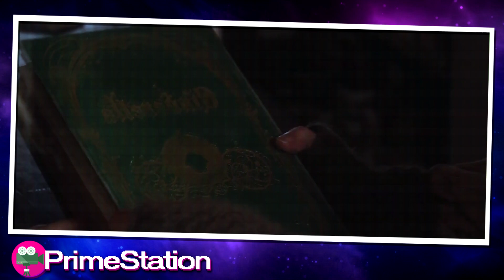Escola De Magia Onde Os Bons São Treinados Para Serem Heróis E O Mal É Treinado Para Ser Vilão.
Nome do Filme: A Escola do Bem e do Mal

Muitos anos atrás, dois irmãos, Rhian e Rafal, criaram uma escola para manter o equilíbrio entre o bem e o mal no mundo dos contos de fadas. Eles mantiveram o equilíbrio por eras, mas as coisas raramente permanecem assim. Uma vez, Rafal estava entediado e queria treinar com Rhian. Estava cansado de Rhian dar vantagem aos heróis , ele usou magia de sangue e queria que o mal dominasse. No entanto, na tentativa de Rhian de se defender, Rafal caiu de um penhasco e aparentemente morreu. Anos depois, em Gavaldon, surge uma amizade entre Sophie e Agatha, aquela obcecada por vestidos e princesas, e esta herda secretamente a feitiçaria de sua mãe. A morte da mãe de Sophie os aproximou desde crianças. Eles são ridicularizados por toda a aldeia por serem malucos. Os aldeões até ameaçam queimar Agatha e sua família porque a acusam de ser uma bruxa, mas Sophie sempre consegue as costas de sua amiga. Eles encontram conforto na livraria de Deauville. Olhando para a cópia recém-entregue da Cinderela , eles notam um selo S.G.E, ou Escola do Bem e do Mal. O balconista conta a eles que, anos atrás, uma garota da aldeia chamada Leonora foi procurada pela escola durante a lua vermelha, foi levada e nunca mais foi ouvida. Vendo isso como uma das maneiras de sair da vila chata, Sophie deseja ser recrutada pela School for Good. Ela escreve uma carta para provar suas boas e nobres qualidades e depois a pendura na árvore dos desejos . No dia seguinte, Agatha fica furiosa porque Sophie deseja sair da cidade, mas garante à amiga que ficará. No entanto, sua promessa já foi concedida. Assim que a lua vermelha cobre o céu, Agatha descobre que sua melhor amiga está prestes a partir. Uma figura misteriosa leva Sophie embora, levando Agatha a contragosto enquanto ela defende sua amiga. Eles são pilotados por um stymph, ou um pássaro esqueleto, até que vejam os dois prédios da escola. Agatha vai para a Escola do Bem, enquanto Sophie vai para a Escola do Mal. Eles acreditam que é um erro.